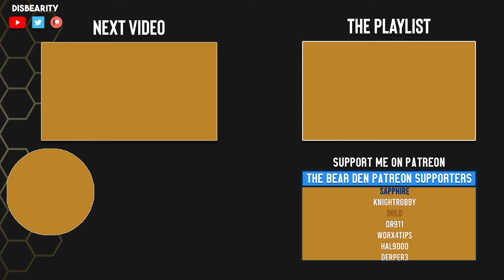Miao Ying the Storm Dragon • Battle of Shang Wu • Total War: Warhammer 3 • Part 14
Title: Miao Ying the Storm Dragon • Battle of Shang Wu • Total War: Warhammer 3 • Part 14

You can direct Tip me here!

Game Description:
The World Teeters on The Brink of Chaos

The last roar of a dying god ruptures the boundary between worlds, opening a portal to the Realm of Chaos. From this maelstrom, the four Ruinous Powers – Khorne, Nurgle, Tzeentch and Slaanesh – emerge, spreading darkness and despair.

The stern warriors of Kislev and the vast empire of Grand Cathay stand at the threshold, as a vengeful Daemon Prince vows to destroy those who corrupted him. The coming conflict will engulf all. Will you conquer your daemons? Or command them?

Raise a Mighty Army

With seven unique races and hundreds of units under your command, raise an army and dominate in epic real-time battles across a world of breathtaking scale and spectacle.

In the most ambitious and groundbreaking Total War title to date, dive into a captivating narrative that will take you to the mind-bending Realm of Chaos and back again. Forge your empire in a strategy sandbox that ensures no two campaigns are ever the same.